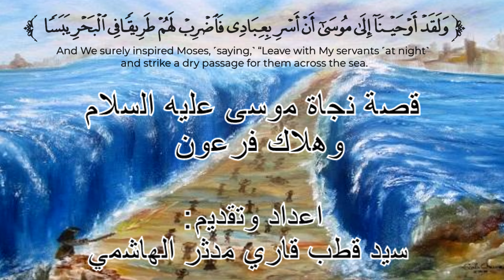قصة نجاة موسى عليه السلام وهلاك فرعون | تقديم : سيد قطب قاري مدثر الهاشمي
قناة تهتم بكل ما هو جديد من تلاوات مرتلة - تلاوات  من ليالي رمضان - أدعية - صلوات جهرية -  الخطب - الدروس - المحاضرات .